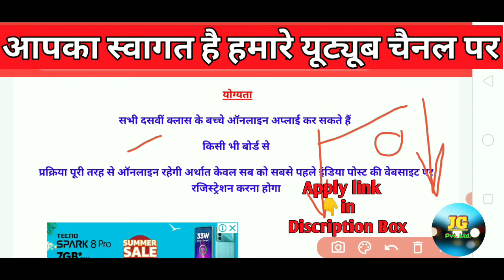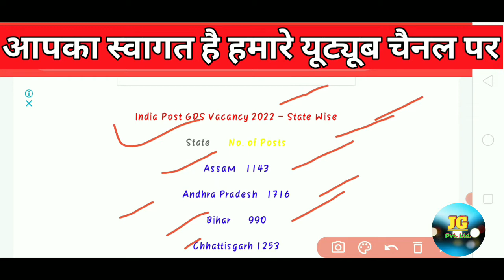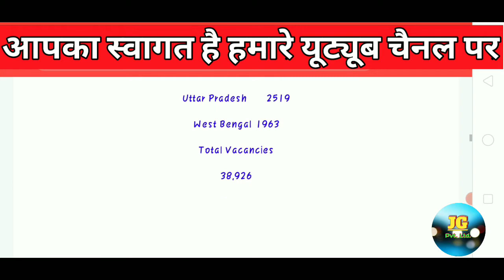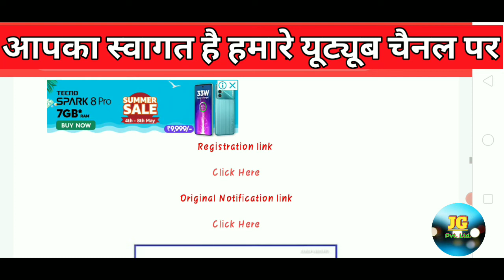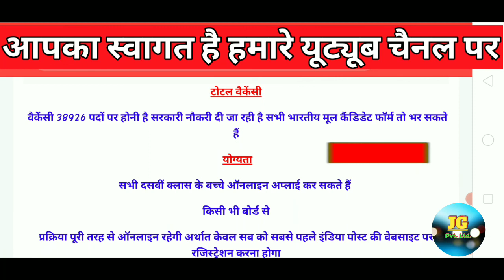बंपर भर्ती।भारतीय डाक ग्रामीण सेवा।इंडिया पोस्ट जॉब/@asitijob3396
Hello friends,

Video Tital-- बंपर भर्ती।भारतीय डाक ग्रामीण सेवा।इंडिया पोस्ट जॉब/

About Video-- बंपर भर्ती।भारतीय डाक ग्रामीण सेवा।इंडिया पोस्ट जॉब कैसे पाएं और कैंपस प्लेसमेंट कहां लगाया जा रहा है इसकी जानकारी वीडियो में देख सकते है
धन्यवाद।